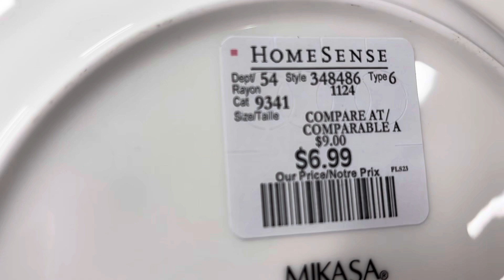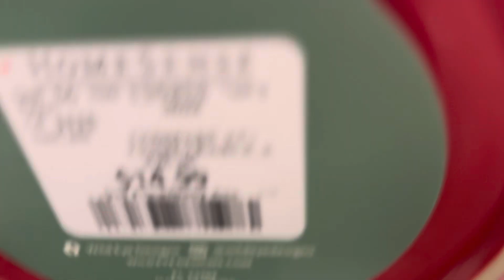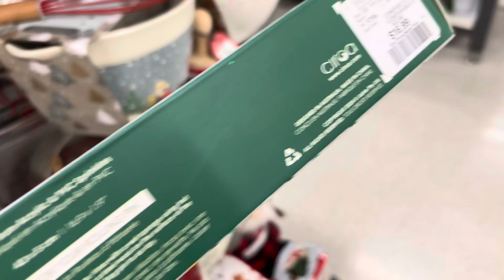Winners/Marshalls/Homesense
Музыкант: Maike Watson